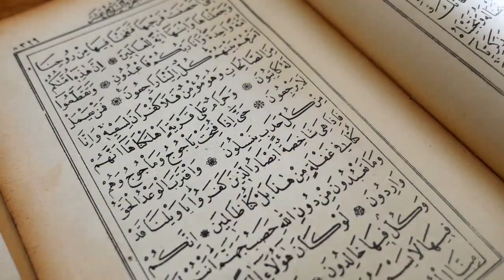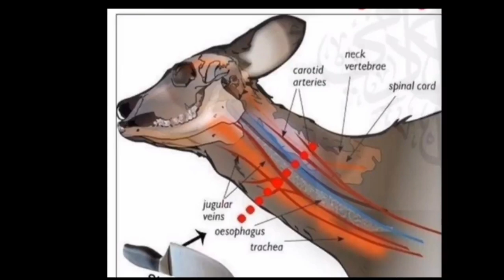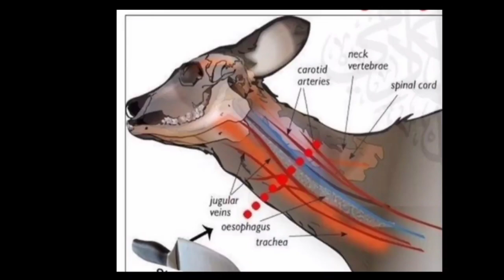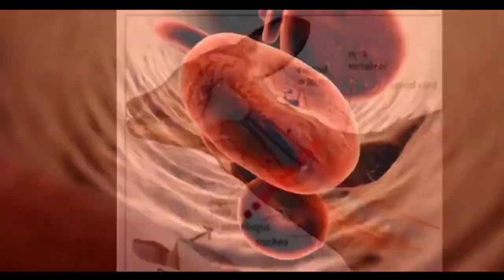Salman khan ka Eid ka Bakra 2022 Mein Kitne Ka Hai | Network Flight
Hi
I Am Mohammad Umar Welcome To Our You Tube Channel Network Flight

Dosto ajki is video me hamne apko bataya hai ki Salman khan ka Eid ka Bakra 2022 Mein Kitne Ka Hai Salman khan ka Eid Bakra 2022 is video ko pura zarur Dekhen hamare Channel Network Flight ko zarur Subscribe karden